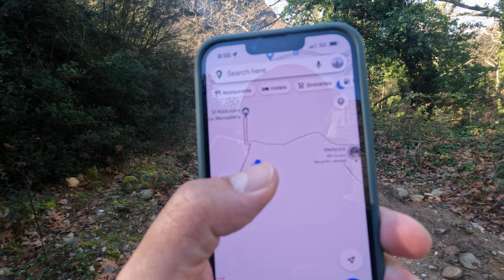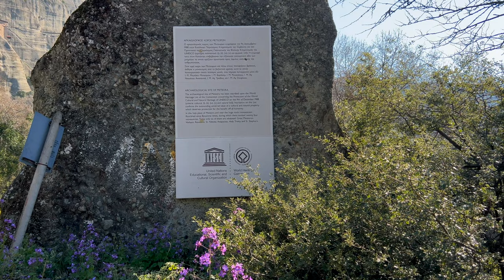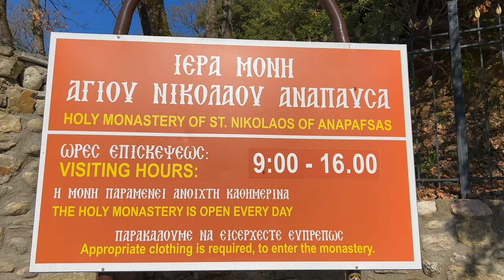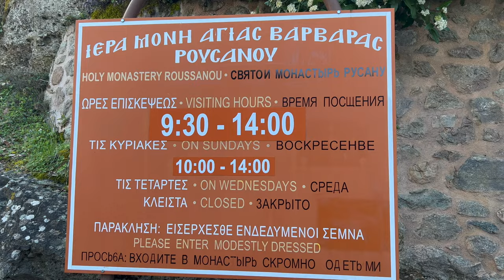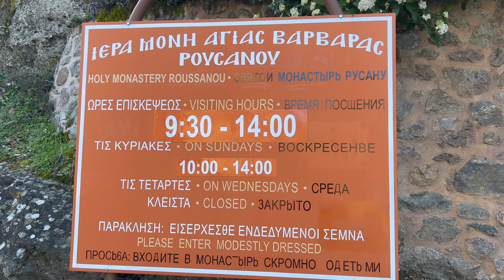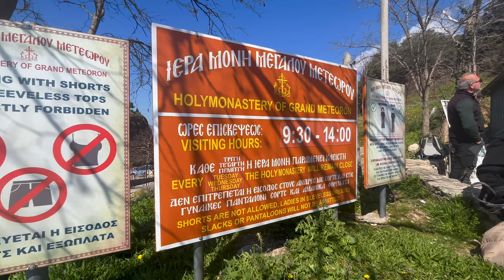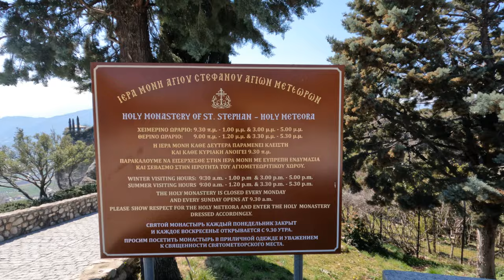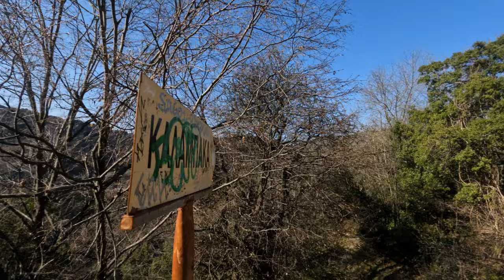I Hiked to ALL the FLOATING MONASTERIES in METEORA, GREECE | Ryan Pelle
Join me on a breathtaking hiking adventure through the stunning rock formations and monasteries of Meteora, Greece. Discover the beauty of Meteora, Greece, a UNESCO World Heritage site and soak in panoramic views of the surrounding valleys. Follow along as I share tips and insights for exploring Meteora, Greece on foot. Whether you're a seasoned hiker or a nature lover looking for an unforgettable adventure, this video is your ultimate guide to hiking in Meteora, Greece.

I've visited the six monasteries in Meteora, Greece:
0:00 Intro
2:22 Holy Monastery of St Nikolaos of Anapfsas
7:51 Holy Monastery of Roussanou
12:14 Holy Monastery of Varlaam
15:12 Holy Monastery of Grand Meteoron
17:12 Monastery of Holy Trinity
19:30 Monastery of St Stephan - Holy Meteora

I hop you find this video enjoyable and helpful.

Kitakits! (see you later!)